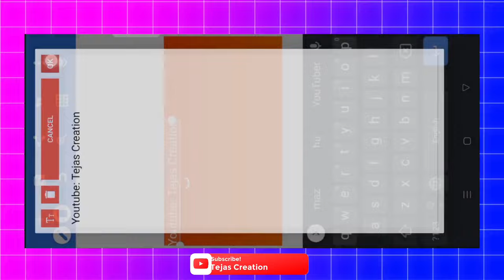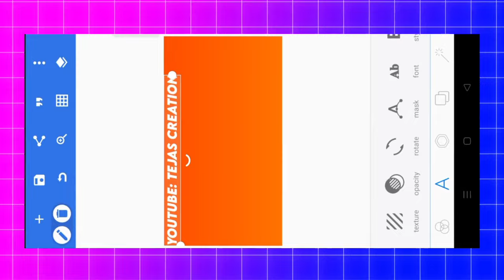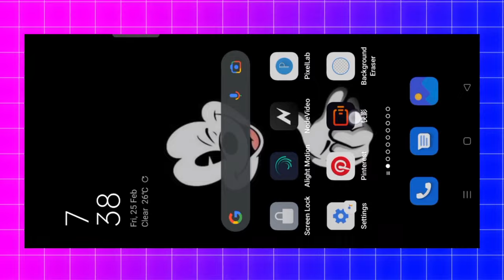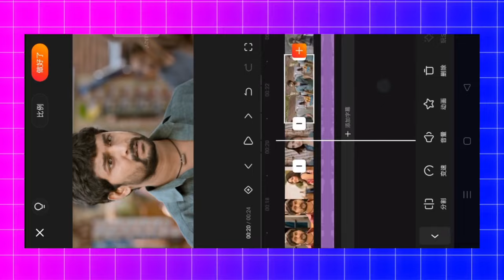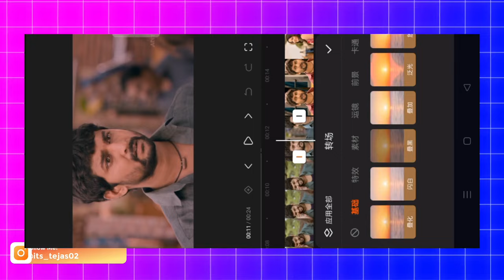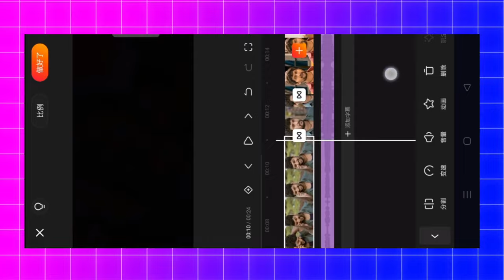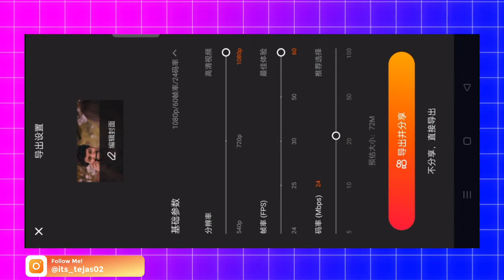🔥How to make Movies Asthatic colour gradient status video || Snapcut App tutorial || Tejas Creation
🔥How to make Movies Asthatic colour gradient status video || Snapcut App tutorial || Tejas Creation|| Movies Traffic 2.0

 ᴀʟʟ ᴍᴀᴛᴇʀɪᴀʟ ᴅᴀᴜɴʟᴏᴅ(🔒password  protected)

ᴘɪᴄꜱᴀʀᴛ:- ᴛᴇʟᴇɢʀᴀᴍ ᴄʜᴀɴɴᴇʟ

ꜰᴏɴᴛ ʟɪɴᴋ 🖇️

lyrical editing in Snapcut
lyrical editing Snapcut
Snapcut lyric video editing
lyrical status editing Snapcut
Snapcut video editing
Snapcut tutorial
Snapcut
lyrical Editing
text transform

tejasrecreation
Snapcut status editing in marathi
lyrical video editing
Snapcut shake effect status editing
Snapcut Preset
Snapcut video editing
Snapcut tutorial hindi
Snapcut effects
Snapcut edits
Snapcut tutorial
Snapcut basic tutorial
Snapcut coloring
Snapcut text animation
Snapcut basic video editing for beginners in hindi
Snapcut app
Snapcut best edits
Snapcut presets
Snapcut video edit
Snapcut animation
Snapcut app editing
Snapcut edits
Snapcut fonts adding
Snapcut
Snapcut wave effect in hindi
 smoke Video editing
lyrical editing Snapcut
Snapcut video editing
Snapcut tutorial
Snapcut
lyrical Editing
text transform

🔸Tags 🔸

Snapcut tutorial

Snapcut app kaise chalaye

Snapcut photo slide

Snapcut lyrics video editing tutorial

How to create lyrics video in Snapcut

How to make lyrics video in Snapcut

Snapcut edits

Snapcut text video editing

Snapcut text animation

Snapcut presets